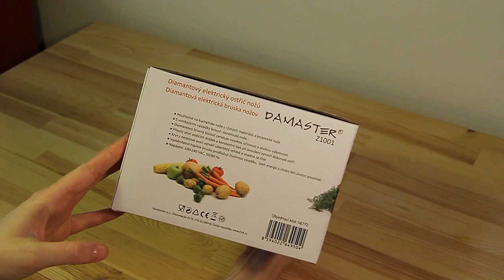Elektrický ostřič nožů DAMASTER Z1001 s diamantovými kotouči (56772)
Brousí keramické, ocelové i damascénské nože.
Elektrický diamantový ostřič, příkon 18 W, k broušení nožů ocelových, keramických i z Damascénské oceli, 4 brusné diamantové kotouče pro hrubé i jemné broušení, přesný úhel vodicích drážek, vyměnitelné hlavice brusky prodlužují životnost výrobku.